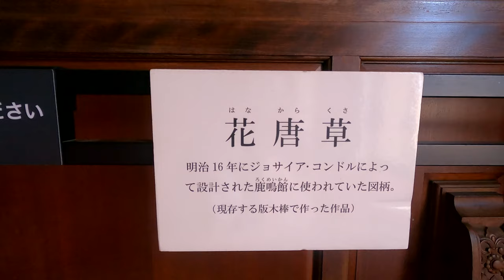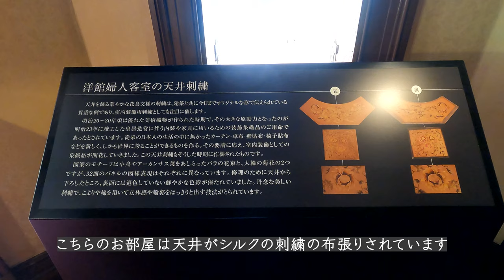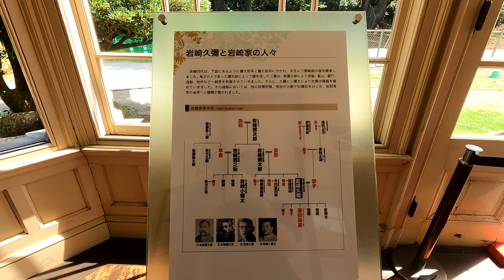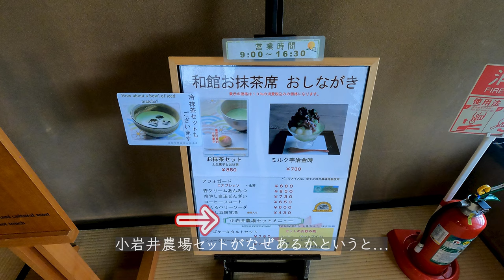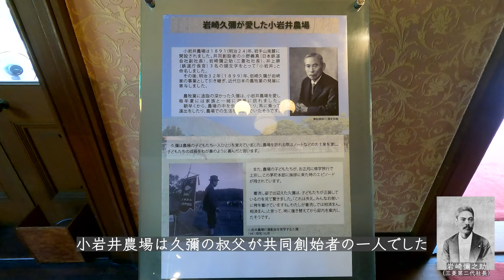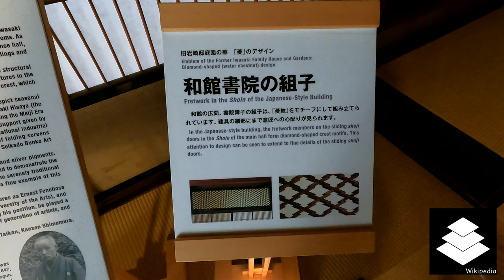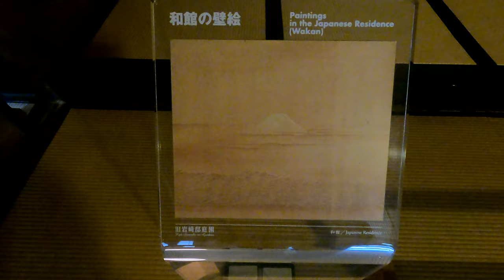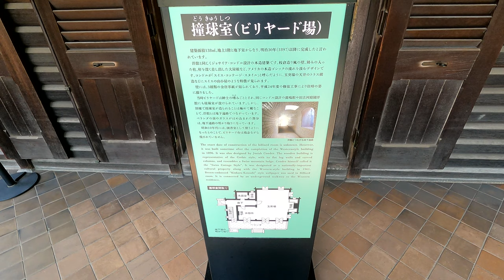旧岩崎邸庭園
旧岩崎邸庭園/ジョサイア・コンドル
0:00  　洋館
8:03  　和館
12:40　撞球室（一部洋館あり）

OPとEDは隣接する上野公園の不忍池です。

The former Iwasaki Residence Garden/Josiah Conder
謎解きはディナーのあとで　ロケ地